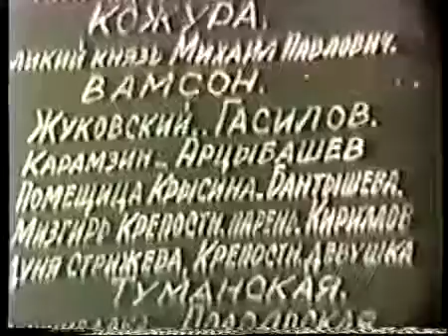Уплотнение 1918 / Cohabitation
Премьера -  7 ноября 1918
Жанр -  Пропаганда
Автор сценария -  Анатолий Луначарский, Александр Пантелеев
Оператор -  Владимир Лемке
В главных ролях -  Иван Лерский-Далин, Дмитрий Лещенко, Анатолий Луначарский (в роли самого себя)
Производство -  Петроградский кинокомитет

Уплотнение (1918) - советский агитационно-пропагандистский художественный фильм. Одна из первых советских игровых постановок. Первая сценарная работа Анатолия Васильевича Луначарского. Фильм сохранился не полностью.

В семье старого, заслуженного профессора не все гладко. Сам он сочувствует новой власти, старший сын - в прошлом юнкер - враг революции, младший - на распутье. К тому же, в порядке уплотнения в одну из комнат профессора переселяют из сырого подвала рабочего с дочерью. Квартиру начинают посещать рабочие завода. Гостей становится все больше и больше, и профессор начинает читать популярные лекции в рабочем клубе. Между младшим сыном профессора и дочерью рабочего возникают чувства, и герои решают пожениться. Старший сын профессора, относится к переселенцам с открытой враждебностью, в конце фильма его арестовывают.

Интересные факты:
- Фильм был снят за несколько дней в служебных комнатах Петроградского кинокомитета.
- Премьера фильма состоялась 7 ноября 1918 года в Петрограде в кинематографе «Сплендид палас», расположенном по адресу Караванная улица, 12 — набережная реки Фонтанки, 15. В этот день было выпущено четыре картины, три из которых — агитационные.
- На последних 15 секундах можно увидеть титр и один кадр из фильма Александра Пантелеева «Чудотворец».
- «Уплотнение» формально считается первым советским фильмом. Любопытно, что там же в 1907 году был снят и самый первый российский фильм — «Понизовая вольница (Стенька Разин)».

Рецензия:
«Уплотнение» формально считается первым советским фильмом, хотя в действительности это, видимо, не совсем так. С одной стороны, до 1921 года в России оставались частные фирмы, которые продолжали делать кино, — преимущественно в Крыму, в Ялте. Параллельно в 1917 году началось государственное кинопроизводство, которое организовывали Московский и Петроградский фотокинокомитеты. В 1918 году эти комитеты практически одновременно выпустили картины «Восстание» и «Сказ о попе Панкрате, тетке Домне и явленной иконе в Коломне» (в Москве) и «Уплотнение». Почему «Уплотнение» называют первой из них, я точно не знаю — видимо, она была из них самой серьезной.
В 1917 году в Петрограде был национализирован Скобелевский комитет  , который во время Первой мировой войны занимался активной пропагандистской деятельностью. В частности, у этого комитета был большой киноотдел: это была, наверное, первая в России государственная киноструктура. Полностью национализировав его, Наркомпрос получил какие-то пленки и немного оборудования, благодаря чему удалось создать Петроградский кинокомитет. Возглавил его профессор-химик Дмитрий Лещенко. В основном этот кинокомитет занимался прокатом (во время Гражданской войны из за нехватки электричества количество кинотеатров резко сократилось, и нужно было открывать их заново), но параллельно начал потихоньку организовывать собственное кинопроизводство. Первым его фильмом и стало «Уплотнение»…
Киновед Петр Багров

Cohabitation (1918)
Director - Alexandr Panteleev, Donath (Nicholas) Pashkovskiy, Anatoly Dolinov
Writer - Anatoly Lunacharsky, Alexandr Panteleev
Cinematography - Vladimir Lemke
Cast - Ivan Lersky-Dalin, Dmitry Leshchenko, Anatoly Lunacharsky (as himself)
Production Co - The Petrograd cinema Committee

Cohabitation (1918) - Soviet propaganda film. One of the first Soviet feature productions.

The Bolshevik’s succeeded toppling over the government, but they lacked the power to nationalize the film industry. Instead, they created a department, the People’s Commissariat of Education or Narkompros to oversee the industry. The head or commissar was Anatoly Lunacharsky, a man whose respect for film would play an important part in the evolution of the industry.
Lunacharsky wrote a script, which was directed by a collective and meant as a propaganda piece promoting the new Marxist regime. The film, Cohabitation (1918) emphasized the need to redistribute money and belongings from the very rich to the poor. This would be the first of many propaganda films to emerge from the new Communist government.